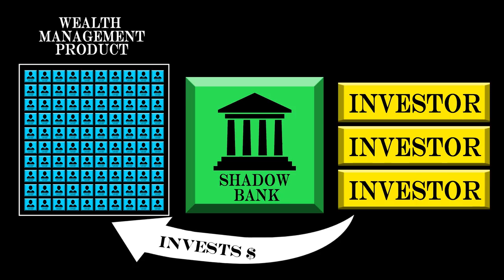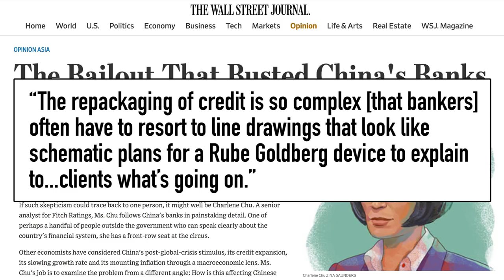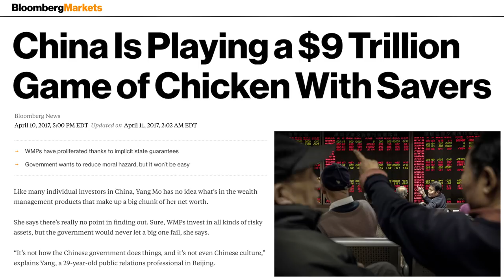China’s Next Financial Crisis: Shadow Banking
China's economy depends on the highly suspect practice of shadow banking. Is the Chinese economy setting itself up for a big fall?